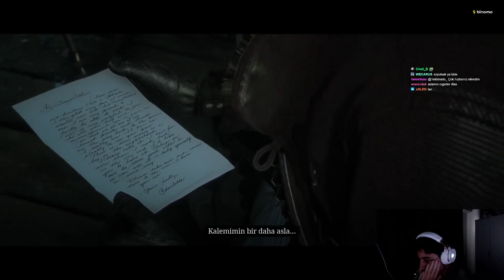RED DEAD REDEMPTİON 2 BÖLÜM 5 | Sercan Zurna